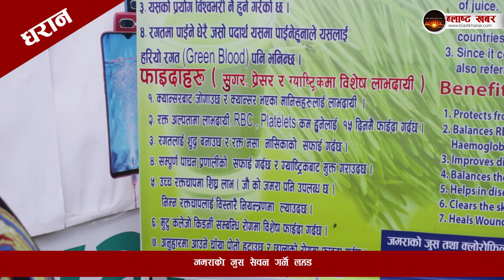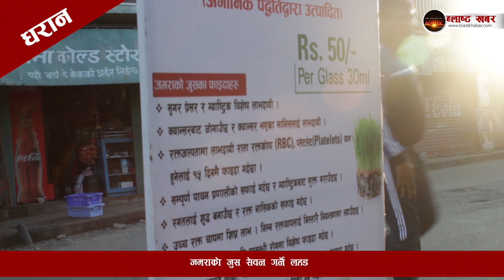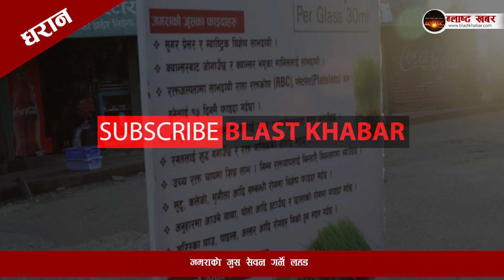धरानमा जमराकाे जुस पिउँने लहड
आधुनिक जीवनशैलीका कारण मानव स्वास्थ्यमा विभिन्न किसिमका रोगहरु लाग्ने क्रम बढ्दो छ । यी रोगका अचुक उपायहरु चिकित्सा विज्ञानले आविष्कार पनि गर्दै आइरहेका छन् । चिकित्सा विज्ञानसँगसँगै घरेलु उपचारका नयाँ विधिहरु पनि खोज र अन्वेषण भइरहेका छन् । पछिल्लो समय विभिन्न रोगको समाधानमा जमराको जुस उपयोगी हुने खबर फैलिरहेका छन् ।
धरानमा जमराको जुस बिक्री गर्न चोकचोकमा घुम्ती पसल खुलेका छन् । ब्लाष्ट खबरले त्यस्ता घुम्ती पसल गर्नेहरु, जमराको जुसका पारखी र चिकित्सकसँग जमराको जुसका फाइदा र प्रयोगका बारेमा खोजी नीति गरेको छ ।

जमराको जुस सेवन गर्ने लहड चलिरहेका बेला रोगीले मात्र नभएर निरोहीहरुले पनि यसको सेवन गर्ने क्रम चलेको छ । जुस बेच्ने पसलमा यसको उपयोगिताबारे लेखिएको भेटेपछि जमराको जुस सेवन गर्न थालेको स्थानीय बताउँछन् ।